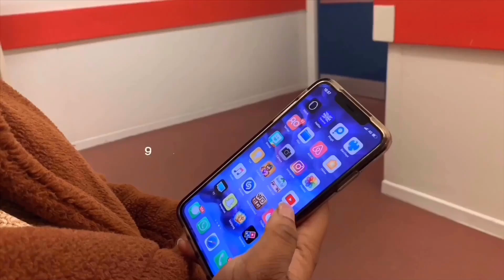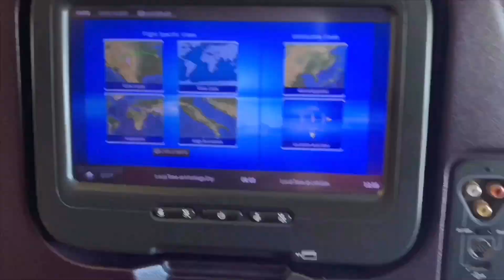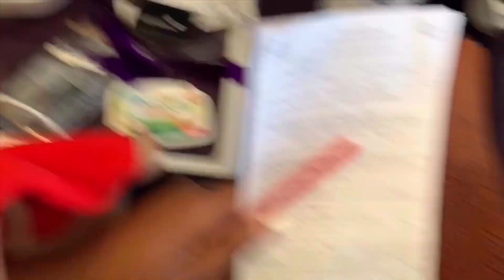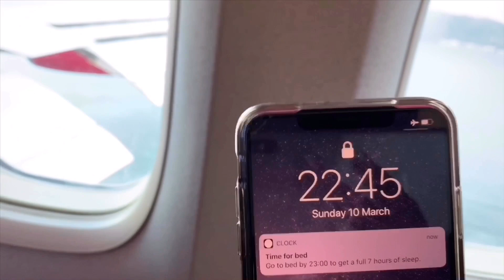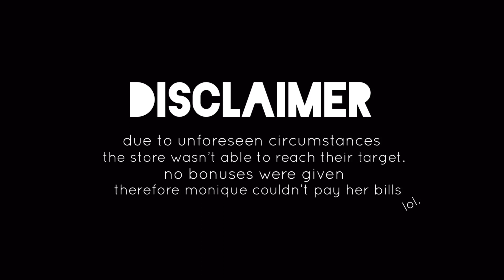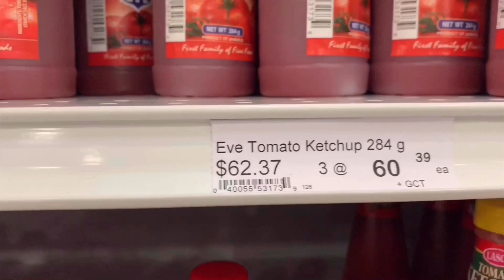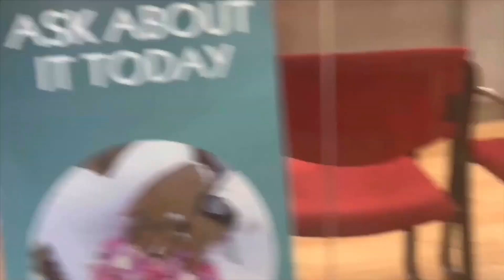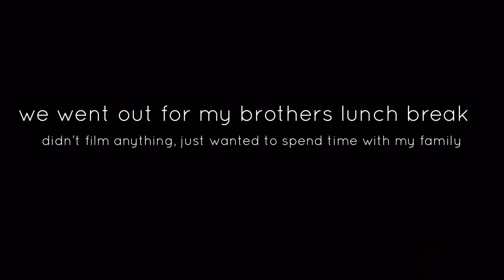JAMAICA VLOG | REUNITING WITH MY SIBLINGS & SEEING MY DAD AGAIN AFTER 18 YEARS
Went back to Jamaica after 18 years. I told my family I was coming in October but ended up coming in March and they didn’t know. My brother decided to move back to Jamaica when we were 11/12 - and my little sisters and brothers haven’t seen me for 18 years.

I hope you guys like this one as it was such an emotional time for monique, me and our families.

Musician: Philip E Morris

Musician: Jef

[FREE DL] Afrobeat Instrumental x Dancehall 2018 - No Worries | Afro Pop Type Beat - Prod By Aydro Beats & Demsriddim